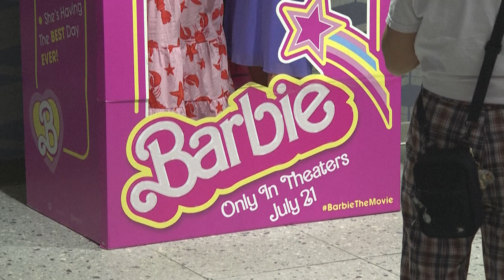"Barbie" supera los mil millones de dólares por ingresos en el mundo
"Barbie", dirigida por la estadounidense Greta Gerwig, superó los mil millones de dólares de ingresos mundiales y se tornó la primera película dirigida por una mujer en recaudar esa cifra, dijo el domingo la firma especializada Exhibitor Relations.